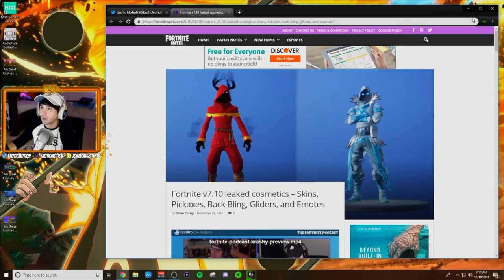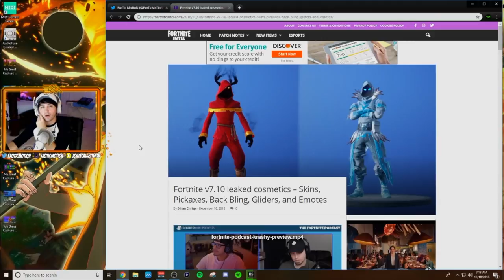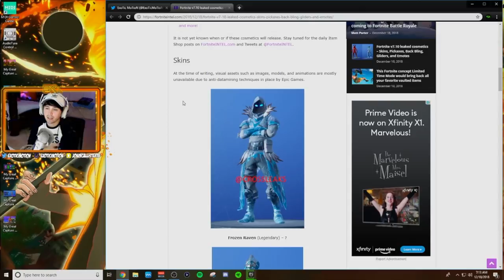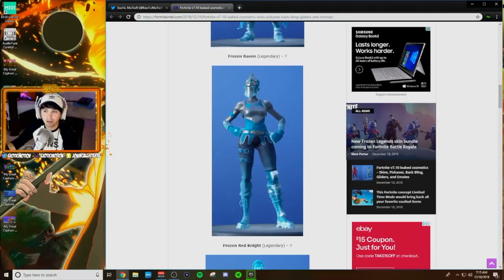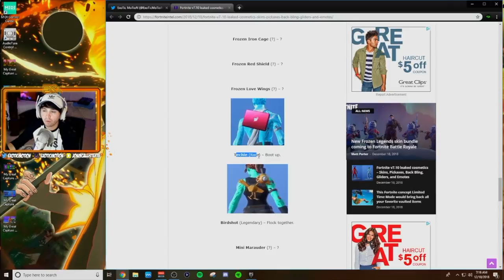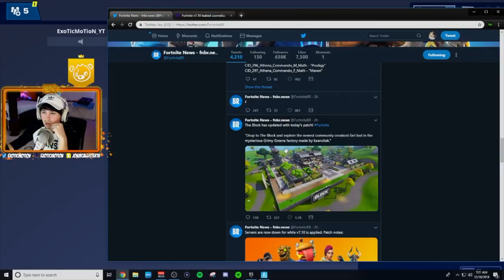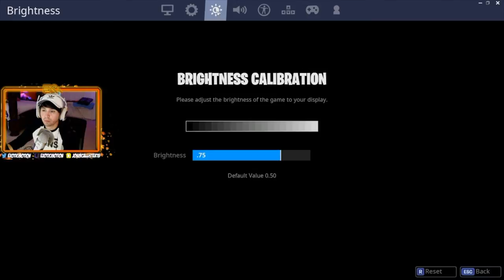NEW BURNT GINGERBREAD MAN SKIN, FROZEN RAVEN, FROZEN RED KNIGHT, and CLOAKED SHADOW SKINS!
Video Title: NEW BURNT GINGERBREAD MAN SKIN, FROZEN RAVEN, FROZEN RED KNIGHT, and CLOAKED SHADOW SKINS!